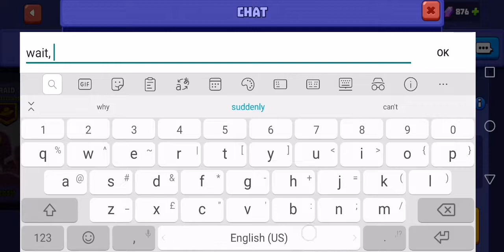Tanks A Lot - Heavy Shotgun Gameplay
Heavy Shotgun, similar to Flak a Canon, but with abit longer reload while better damage. The Dash ability can use to chase enemy or flee away from enemy.
The 3rd matches, enemy The Rail look weird, as few time I attack at super close range and he just take 1 damage instead of 3, and sometimes take damage but didnt decrease health...)
(My Heavy Shotgun just lv6, and lv6 commander with 1st skill unlocked)

*Thanks Nikorial XS for the game, you did great~ Too bad I forget to change back the setting, as Mushroom Maker best with tap to shoot instead of joystick. (I play badly inside the match... 😅😅😅). With tap to shoot, correct commander with 2 unlocked skill, it become nightmare!